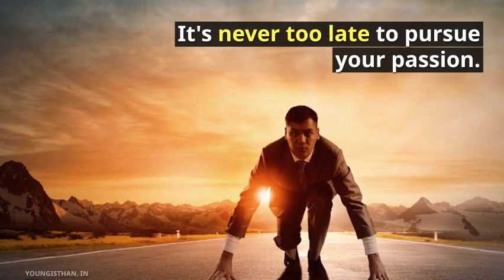Student Testimonial - Sushanth Raj | Big Data | PG Diploma in Data Science Course | Manipal ProLearn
In this video, we’ll be discussing about Sushanth Raj and his journey towards becoming a data analyst.
He won several awards as a Tier 2 Engineer
But the monotonous job couldn’t hold his curious mind for long
That’s when big data and analytics got him up and going again
He joined PG Diploma in Data Science with Manipal ProLearn
Sushanth Raj says, “Proper guidance and training helped me realise my dream.”
Today Sushanth has a job with Infosys
Like him, you too can land a job in Data Science. Climb the ladder of success with Manipal ProLearn

About the Big Data Course
Learning objectives
Implement Big Data techniques using excel, Pig, Apache Storm, R, SQL, Tableau and other tools
Use data analysis, visualisation and modelling to help business make informed decisions
Accurately predict outcomes without using machine learning
Learn artificial intelligence and neural network

Our course is one of the top 3 analytics courses in India
Learn from industry experts with a decade of experience
Guaranteed placement after completion of certificate program